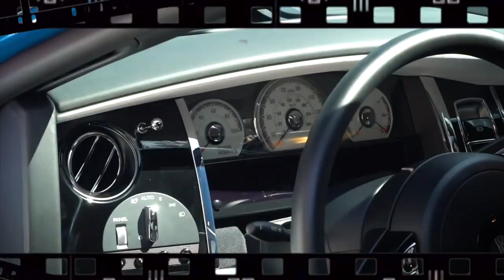SALOMUNDO & ESCORPIÓN al volante en su barrio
Un mojado se subió. a mi carro y disque me quiso presentar lo que tiene en su garage.

Compra mis máscaras desde cualquier parte del mundo aquí:
LA DORADA: